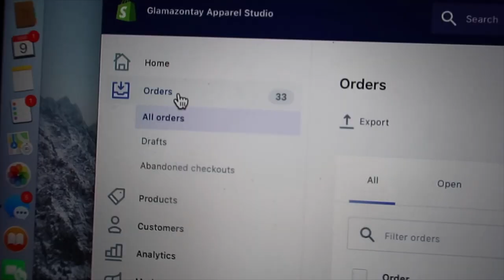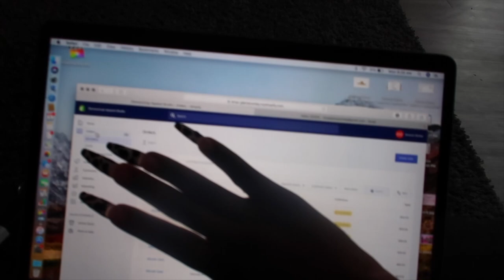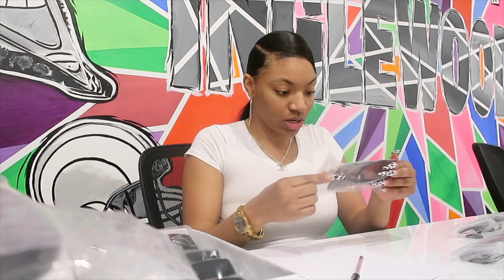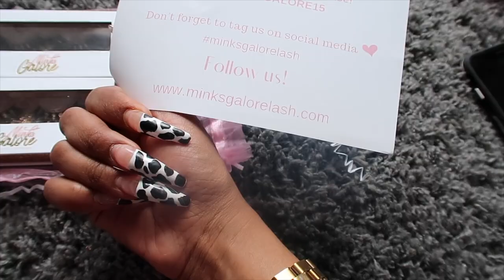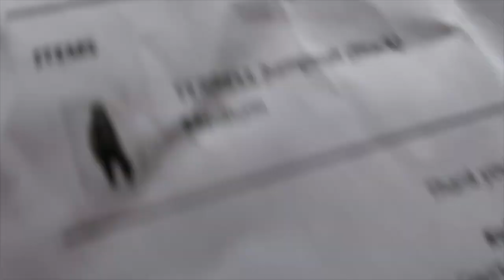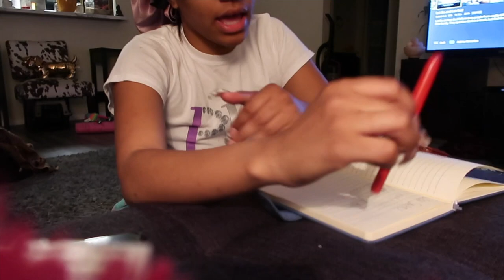Natural Hair Update , New Products on my store , Not feeling good | VLOG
OCTAVIA OUTLAW
819 West Washington Blvd #151922